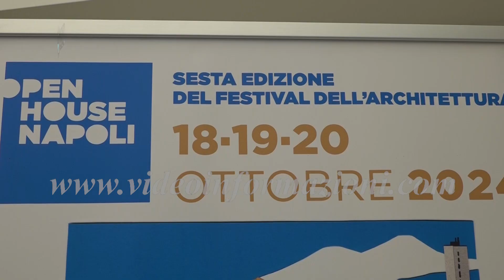Open House, Napoli per tre giorni capitale dell’architettura